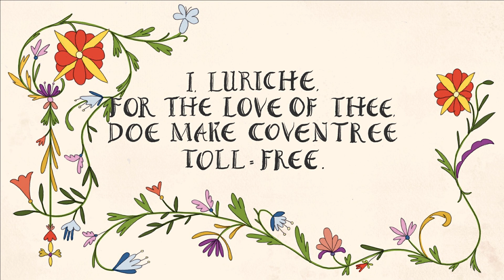Lady Godiva of Coventry Short Animation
Lady Godiva is the wife of Leofric, the Earl of Mercia, who is the ruler of Coventry. She takes pity on the people of Coventry because of her husband’s heavy imposts. She begs and begs her husband to lower the taxes and the burdens of the people until one day he agrees to it only if she’s willing to ride naked on a horse through the streets of Coventry. She agrees to do this and
asks the people to stay indoors and shut the windows as she rides through town for the sake of her virtue and honour. Everyone fulfills her request except a tailor, named Tom, who tries to spy on Lady Godiva and take advantage of her selfless act, thus gaining him the nickname “Peeping Tom”. He is then discovered by the people which results in his eyes being struck blind as a punishment. Lady Godiva finishes her duty and the town of Coventry is overwhelmed with joy and celebration, and the Earl of Mercia finally frees the people from servitude and heavy taxes.